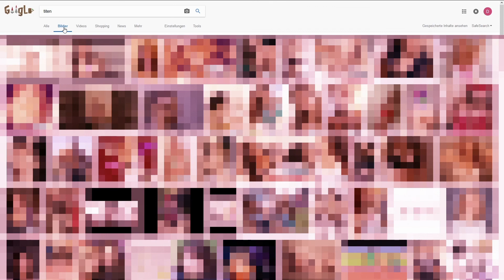Ab ins Eis! [Arx Fatalis] - [40]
Irrweg ins Eis. Müssen wir da schon hin?

🎮 SPIEL :
▶ Titel: Arx Fatalis
▶ Entwickler: Arkane Studios
▶ Erscheinungsjahr: 2002
▶ Plattform: PC

🔗 SOCIAL MEDIA & WEITERE LINKS :
Für mehr Turbomodus gibt es hier was zum draufklicken: